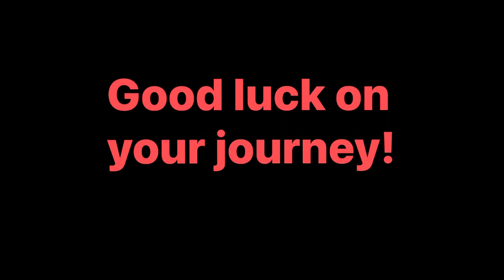508K views on YouTube in less than 8 months. It’s Faceless but very informative. LETS GET IT! 😍🤗🤩